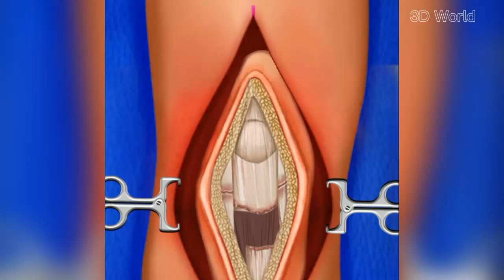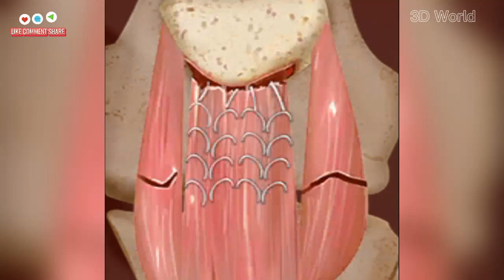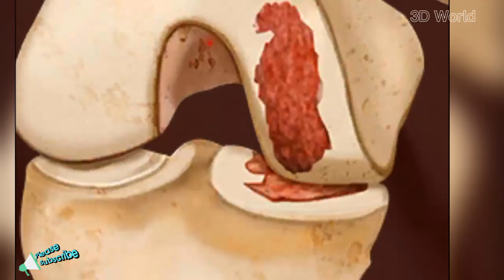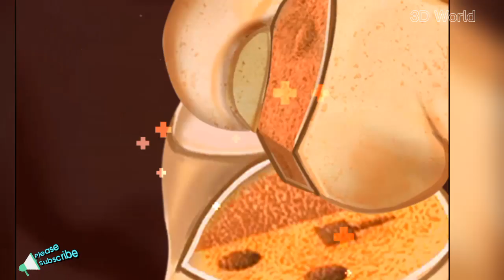Knee Fracture Operation Surgery Adding Screws